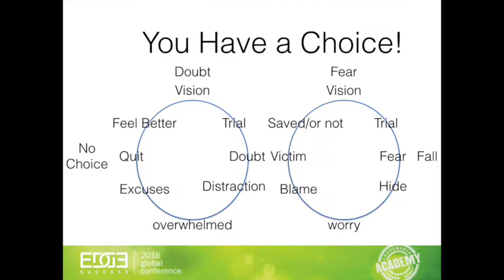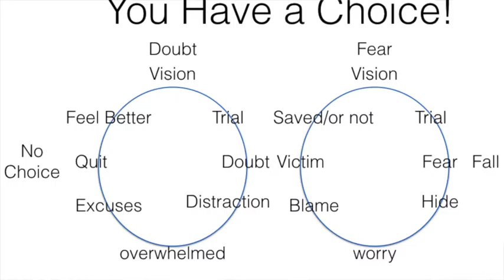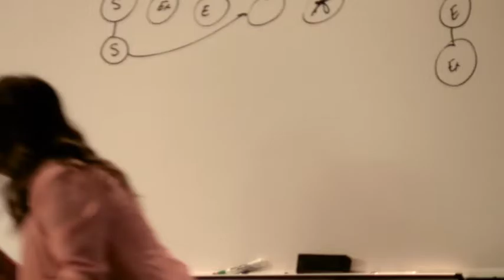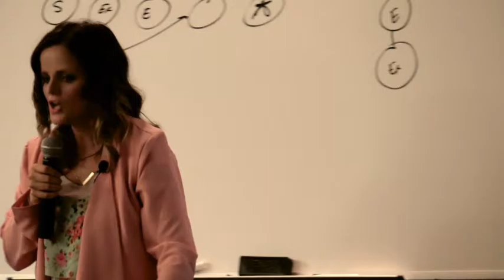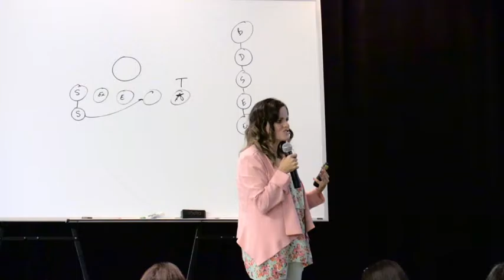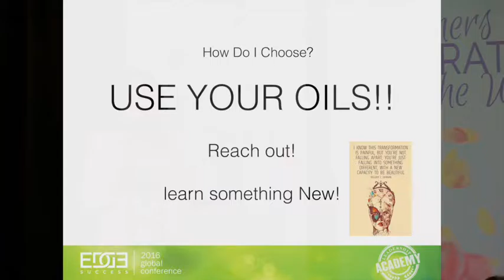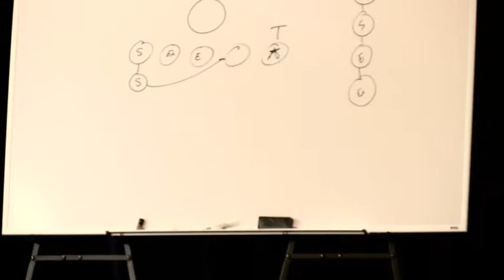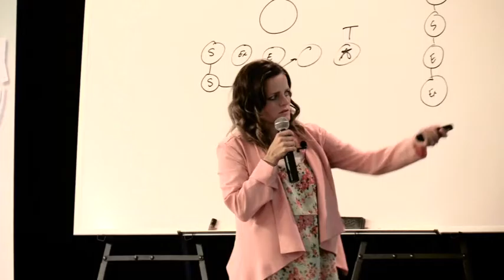EDGE Success Global Conference 2016 Leadership Academy -- Janet Marquez - part 3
EDGE Success Global Conference Leadership Academy September 13, 2016.  Janet Marquez, Creating Your Vision - Longterm Thinking and Clarity, part 3.